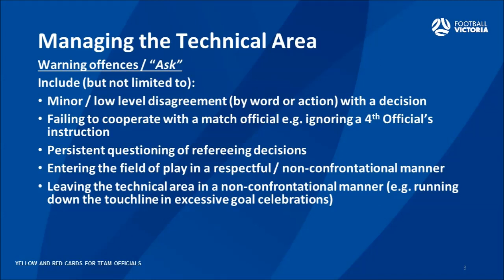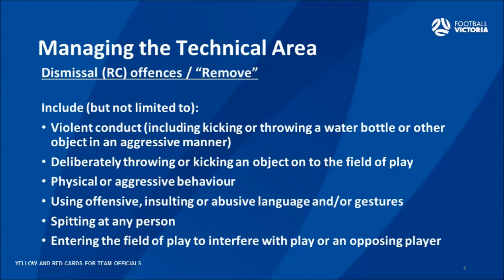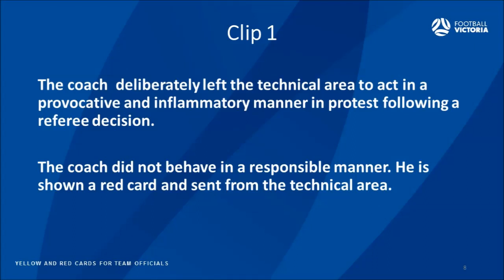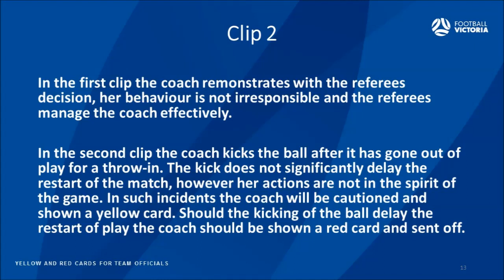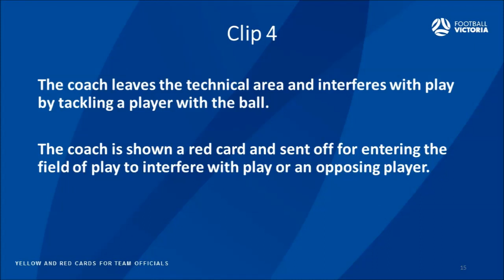FV - Yellow & Red Cards to Team Officials